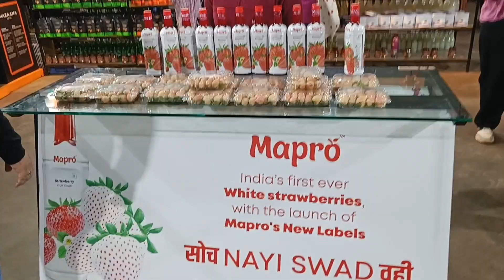Mahabaleshwar Mapro garden me baccho ne ki masti Day 3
hi guys video agye hai 3 part pura dekiye or khub sara pyar dijeye mapro garden me bhot mast hue